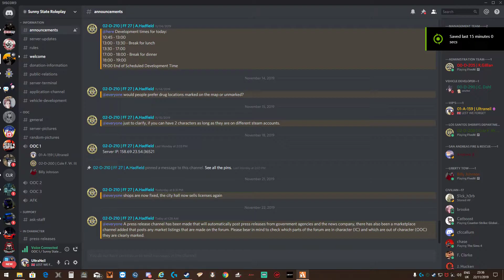Weazel News Reporting on Exxcessive use of force